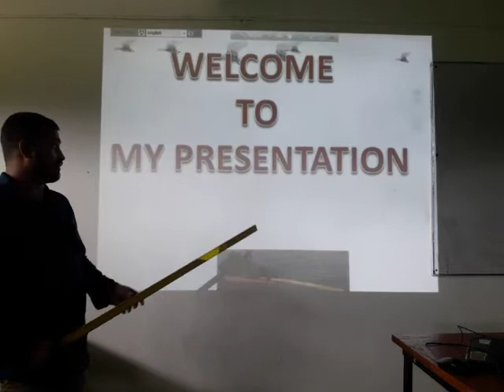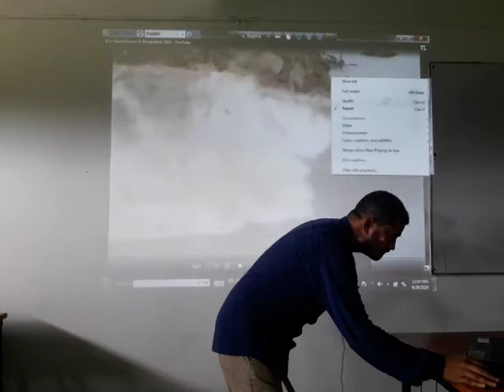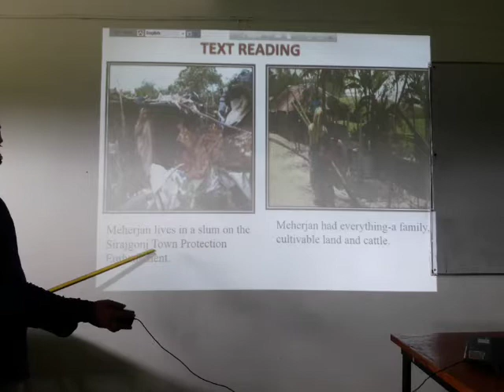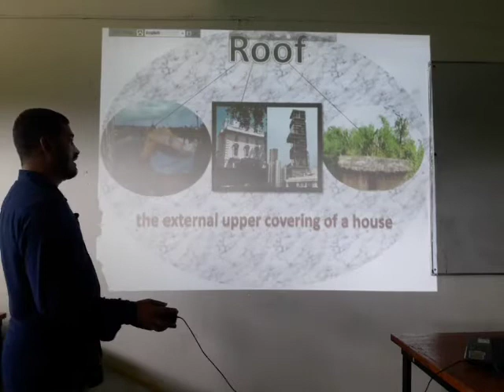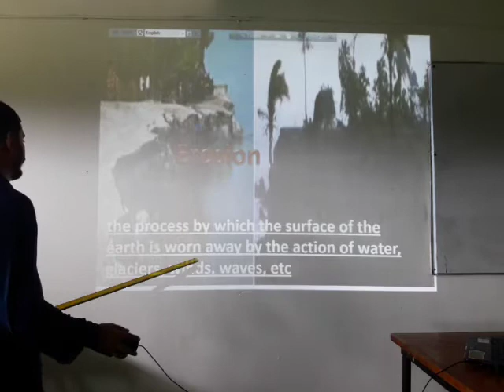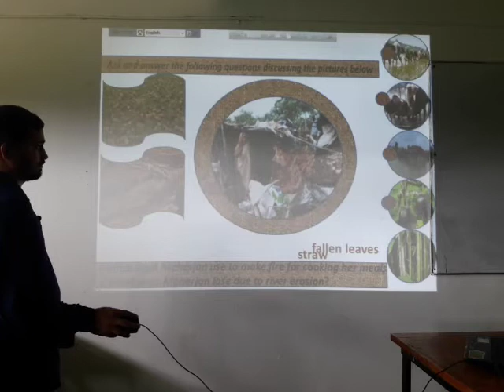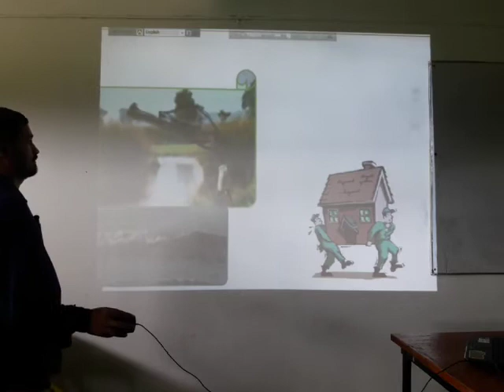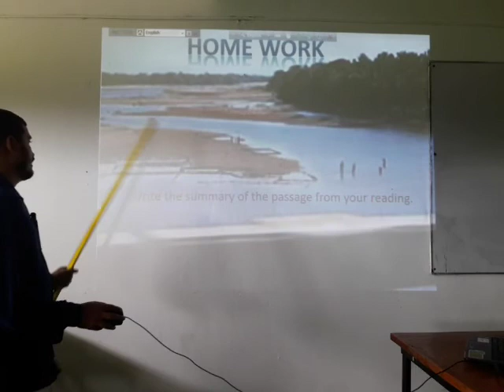SONGIT CHAKRABORTY,ENGLISH 1st Paper,Class:9-10